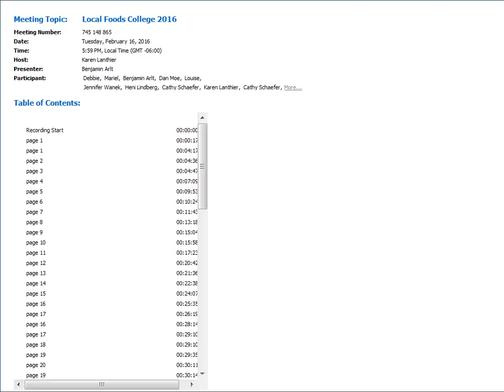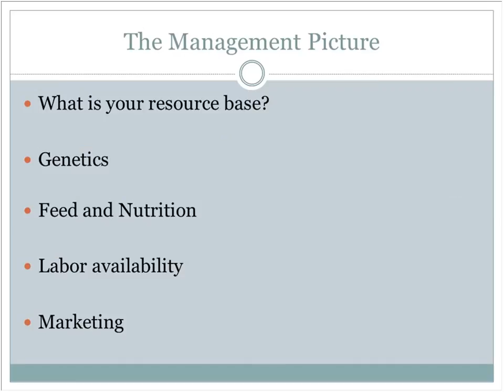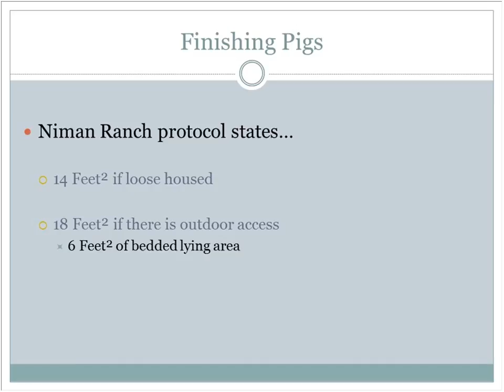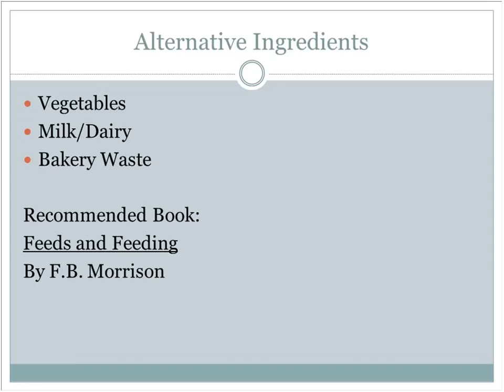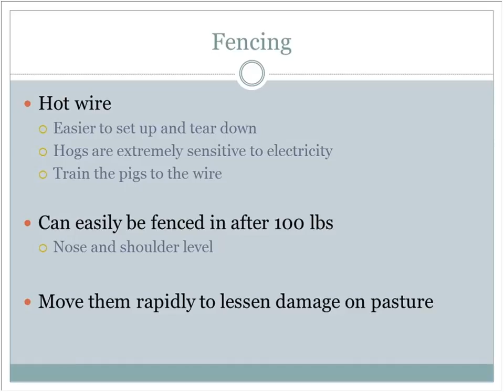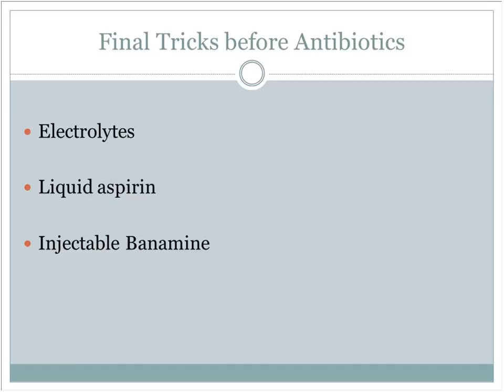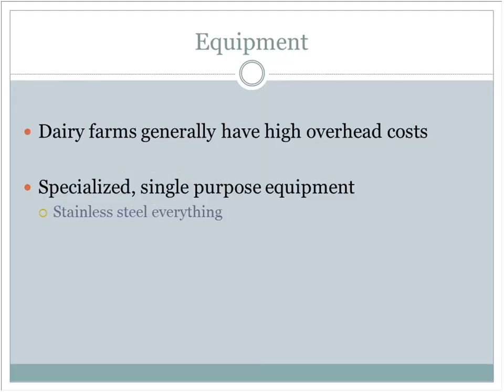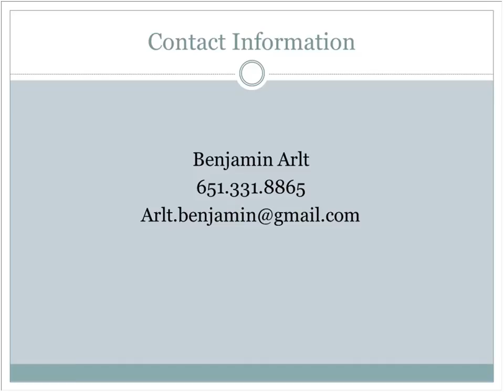Local Foods College 2016 - Animals on Your Homestead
Ben Arldt (Niman Ranch Field Agent, Owner/Operator Prairie Drop Farm) presents on integrating animal production into your farm business.